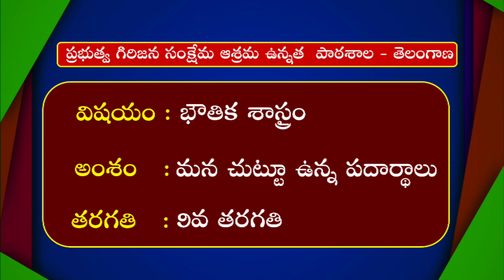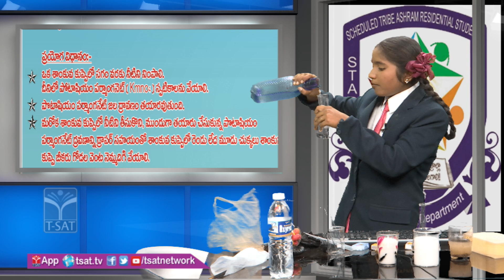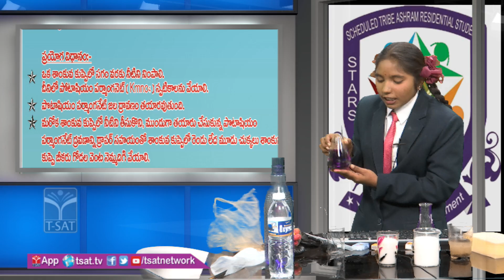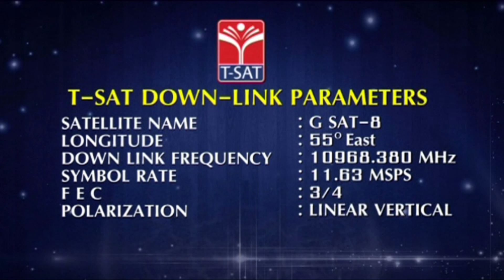T-SAT || TTWREIS || భౌతిక శాస్త్రం - మన చుట్టూ ఉన్న పదార్థాలు || Live With R.Manjula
SoFTNET  T-SAT || TTWREIS || భౌతిక శాస్త్రం - మన చుట్టూ ఉన్న పదార్థాలు || Live With R.Manjula